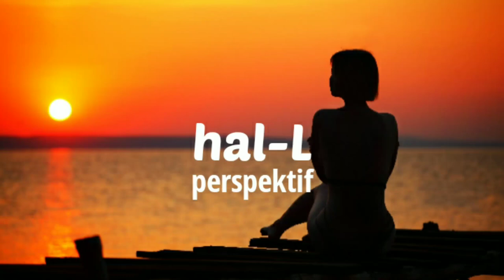hal-L perspektif(photo+music)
saya hanya menambahkan photo di music ini